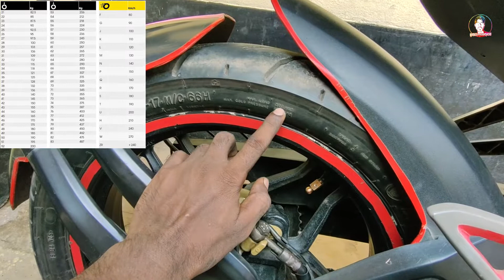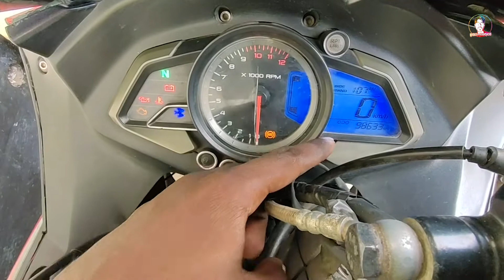কখন বাইকের টায়ার চেঞ্জ করবেন ? || Know When To Change Bike Tyre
নমস্কার বান্ধুরা, আমার ইউটিউব চ্যানেলে স্বাগত। আজকে এই ভিডিও তে দেখবো Pulsar RS200 এর  পিছনের টায়ার চেঞ্জ করা

R.J.VON Bike Frame Slider:-
R.J.VON Frame Slider Fitting Brackets:-
Windshield DB Bolt Visor for Pulsar RS 200:-
Grandbiker Winglet 2.0 for Bajaj RS 200:-
BIKE 60MM DRL Daytime Running Light Angle Eyes :-
Universal Mobile Phone Holder for Bike:-
AUTOBAHN LED F5 G-XP3 6500K Headlight Bulb (H8/H9/H11/H16, White, 12V, 55W):-
SYGA 3 Meter Reflective Warning Tape Sticker, High Visibility Safety Honeycomb Tapes:-
Probiker Leather Half Finger Motorcycle Gloves:-
Automaze 360 Degree Car Wide Angle Round Convex Blind Spot Mirror:-
Bike Complete Body Polish Shiner:-
Motorbike / Car Retro Reflective Wheel Stripes :-